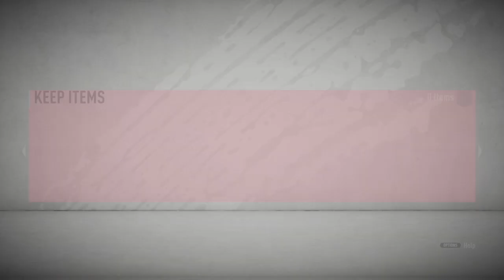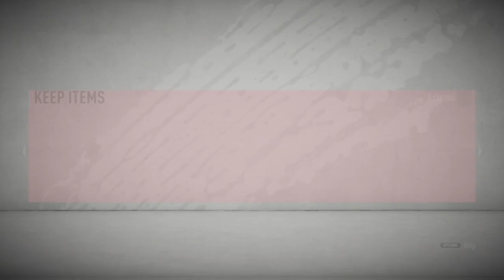Tots packs, Prime icon packs, and champs rewards